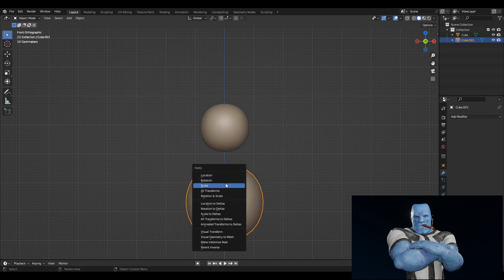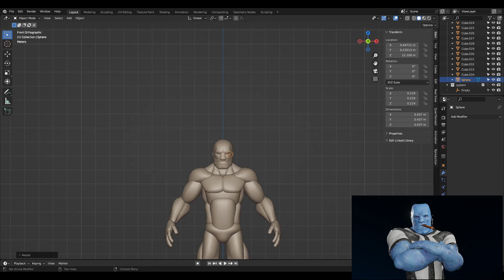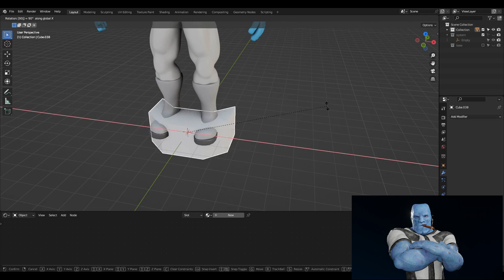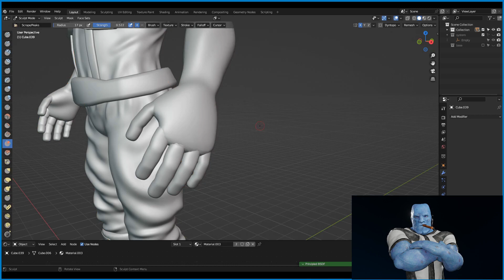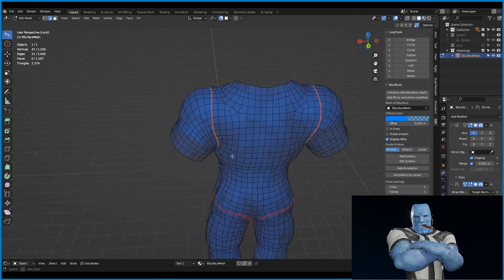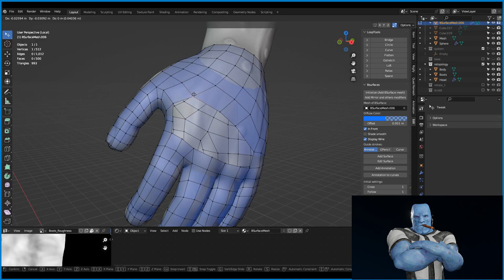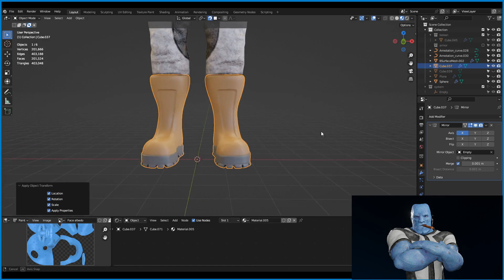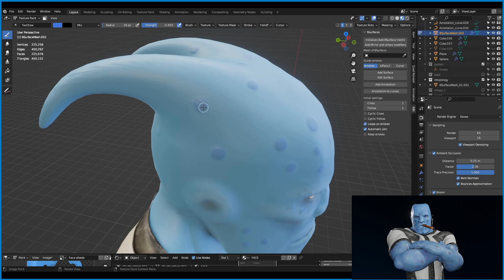Blender - Timelapse - Sci Fi Stylized Character - Part 1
Here you can see how I created this Stylized Character.